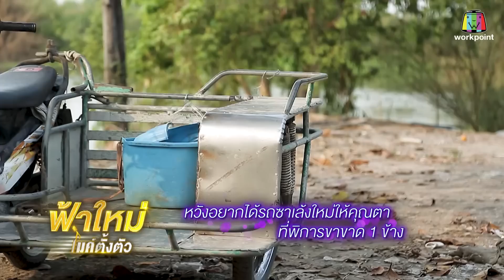ฟ้าใหม่ ไมค์ตั้งตัว EP.8 | บุญสวนผู้มีความหวังซื้อรถพ่วงข้างมาขายข้าวมันไก่ | 12 ก.พ. 63 Full HD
รายการ ฟ้าใหม่ ไมค์ตั้งตัว ทุกวันจันทร์ - ศุกร์ 18.00 น.